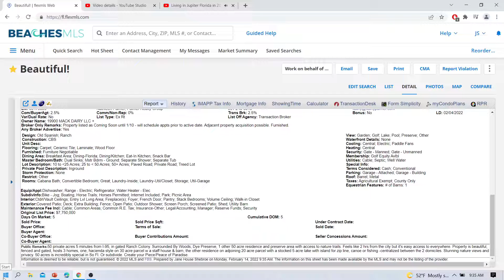50 Acre Farm for sale, with Lakefront Pool Farmhouse in Ranch Colony, Jupiter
50 private acres
5 minutes from I-95, in gated Ranch Colony.
Surrounded By Woods, Dye Preserve, 1 other 50 acre residence and preserve area with access to nature trails.
Easy access to everywhere.
Property is beautiful, fenced and gated, hosts 3 homes, one, hacienda style on 30 acre parcel w a staff house & barn, the other residence on adjoining 20 acre parcel with a stocked 5 acre lake with island for zip line, canoe or fishing -centralized between the 2 domiciles.
Stunning nature views and privacy. 50 acres is incredibly special in So Fl. Or subdivide.
Create your Piece/Peace of Paradise.

Information is deemed to be reliable, but is not guaranteed. The information on this video has been made available by the MLS on the date of this video upload and may not be the listings of the provider.